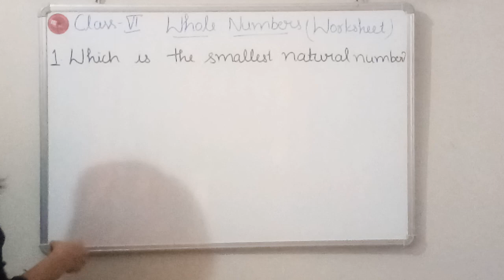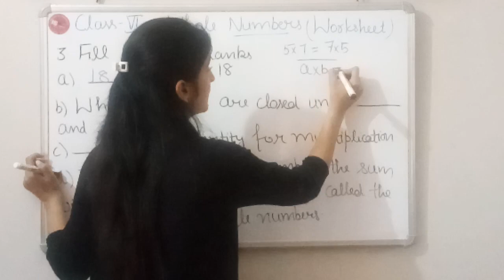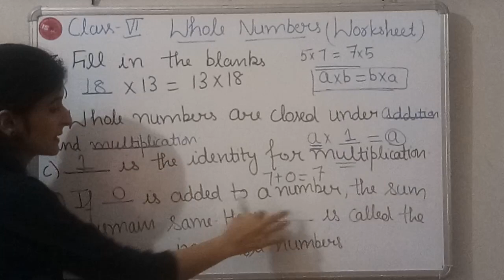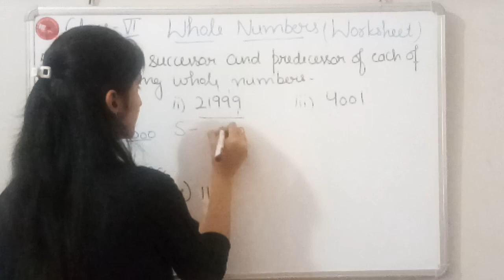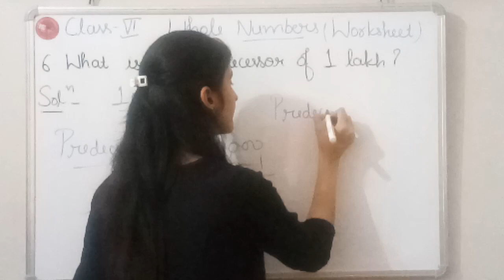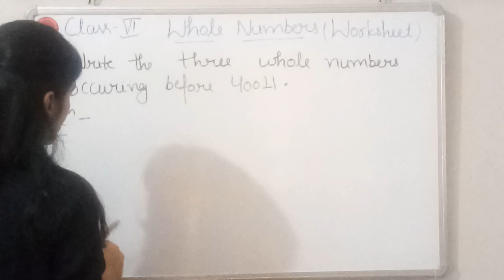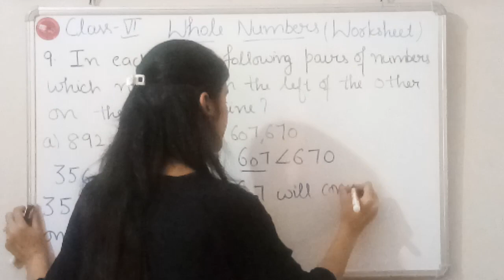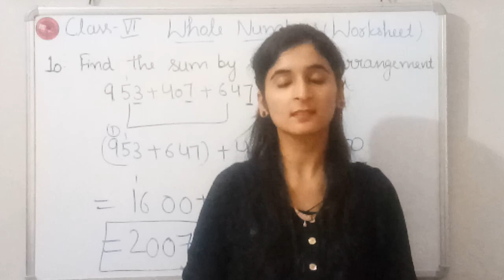class 6 Solution of worksheet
20th April